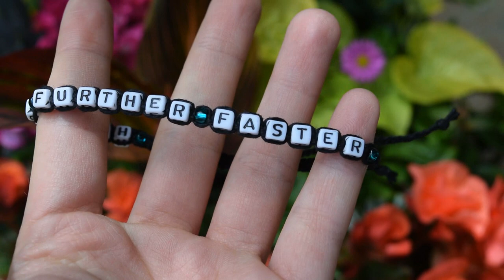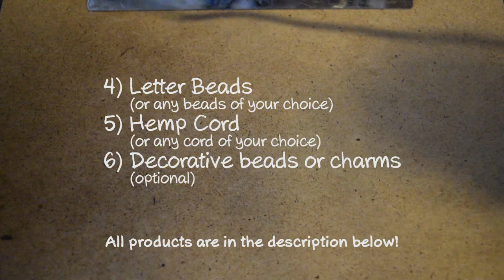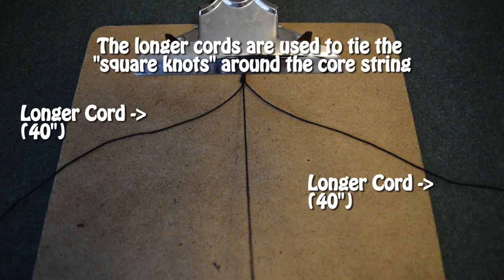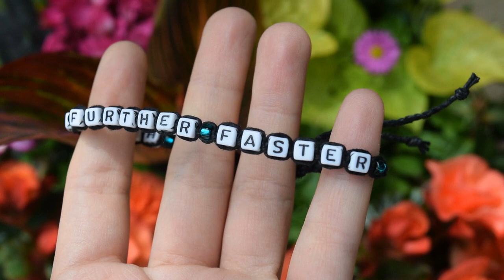DIY Quote Anklet - how to make a personalized square knot surfer anklet - Inspired by Captain Marvel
This tutorial shows how to make a quote anklet! You can make an anklet featuring your favorite quote, mantra, or any word or phrase you'd like!

Letter Beads
Hemp String
11/0 Glass Beads